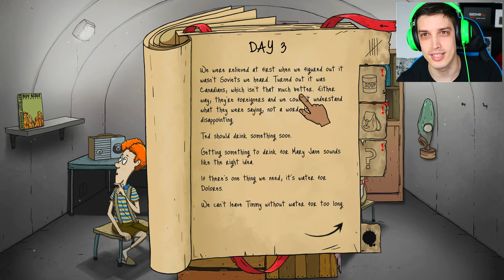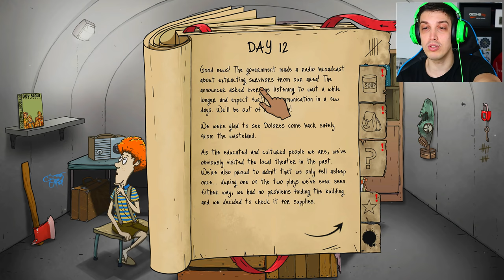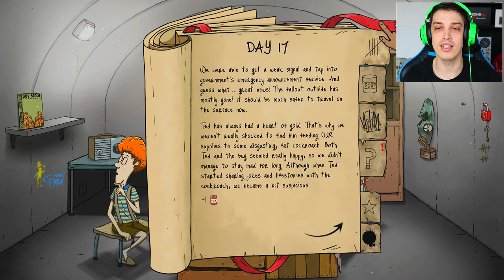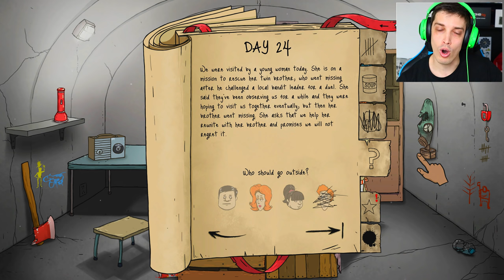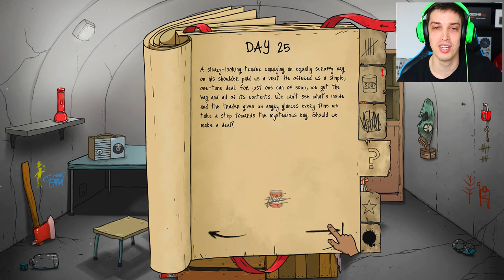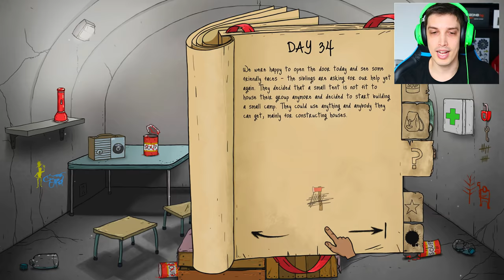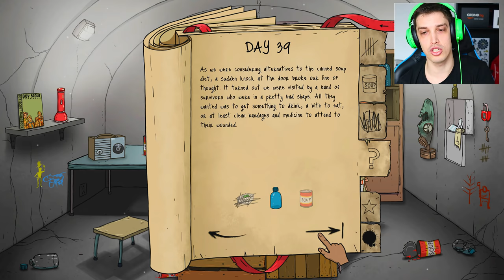МОЖЕТЕ ЛИ ДА СПАСИТЕ ТЕД ОТ СКУКАТА?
***ПОДКРЕПЕТЕ КАНАЛА***
ЕВТИНИ ИГРИ